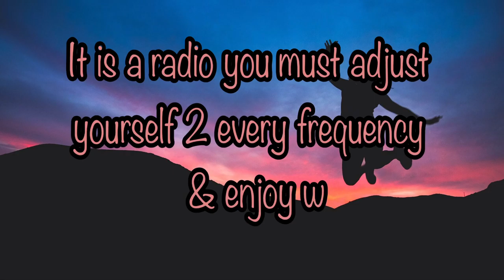Motivational life quotes, motivational whatsaap quotes